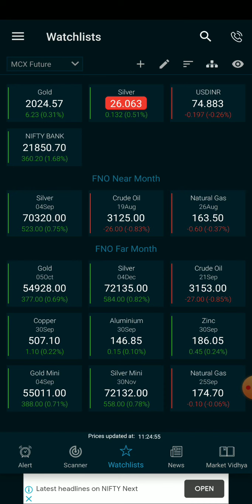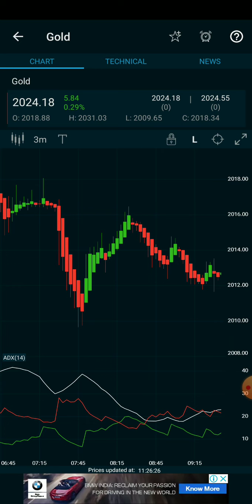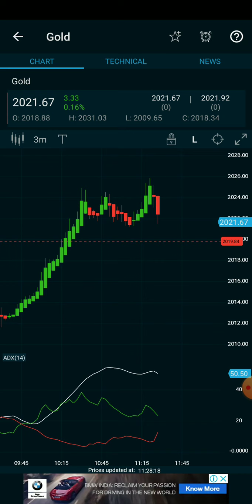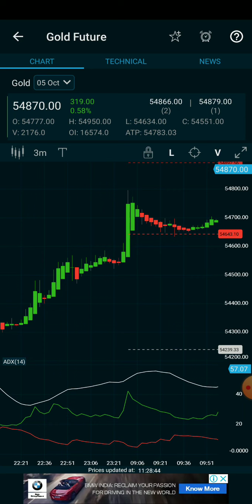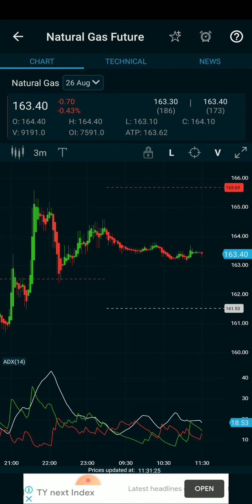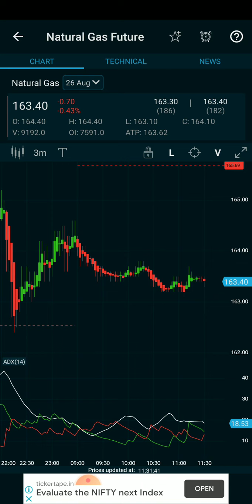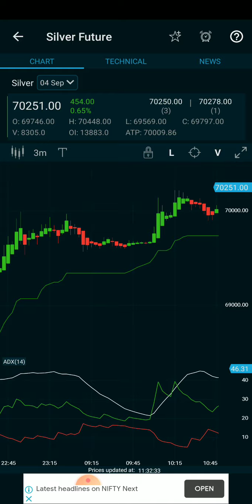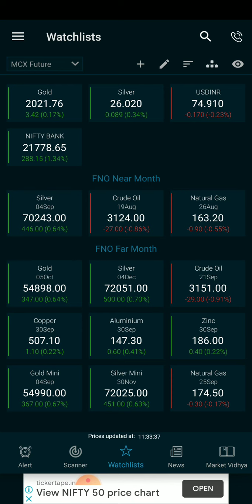100%jackpot gold/silver/crude oil/Natural gas call /when entry & exit?/When strong buy& Strong sell?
weekly,today live intraday tips,mcx commodity profit,mcx profit strategies,mcx pivot point mcx youtube,commodity account opening analysis,commodity basic and broker,